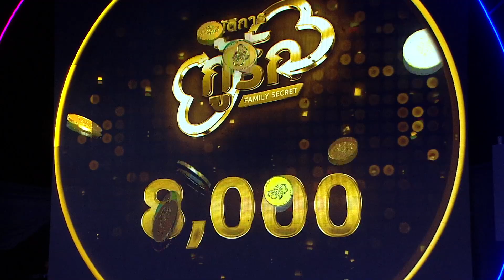ปฏิบัติการกู้รัก Family Secret EP.9 [4/4] - ออกอากาศ 7 กันยายน 2562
พบกับรายการน้องใหม่ของกันตนา ที่ดูได้ทั้งครอบครัวอย่างสนุกสนาน กับรายการ “ปฏิบัติการกู้รัก Family Secret” วาไรตี้ทอล์คโชว์ที่เตรียมกู้ทุกปัญหาความสัมพันธ์ ไม่ว่าจะเป็นคู่รัก, คู่พี่น้อง, คู่เพื่อนสนิท หรือที่มีปัญหาหนักใจ ช่วยให้ทุกครอบครัวกลับมาสดใสซาบซ่าได้ในรายการนี้ กับพิธีกรที่ไม่ธรรมดาพกพาความฮาและคุยเก่งมาเต็มรูปแบบ

"วิลลี่ แมคอินทอช" ,"หนูแหม่ม สุริวิภา" พร้อมพิธีกรน้องใหม่ "ชมพู  ชุติมณฑน์" และทีมกรรมการได้แก่ "โน้ต เชิญยิ้ม" , "อ๋อม สกาวใจ" และ "หมอเอิ้น พิยะดา" มาช่วยสมานรอยร้าวให้ทุกครอบครัวที่มากู้รัก พร้อมคำแนะนำในการแก้ไข

ติดตามชมรายการ ปฏิบัติการกู้รัก Family Secret ได้ทุกวันเสาร์ เวลา 15.30 น. ทางช่อง 7HD